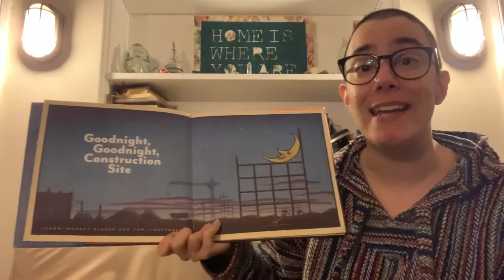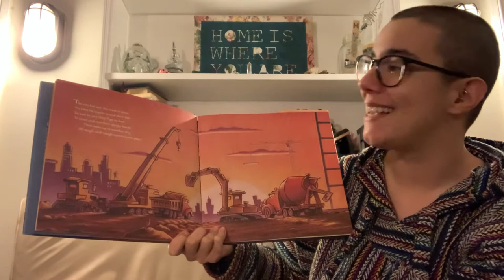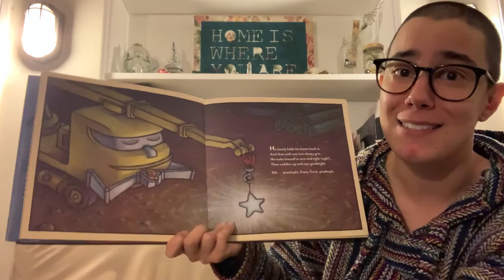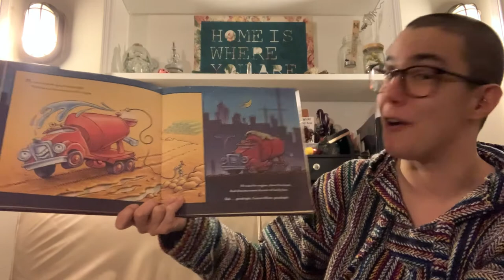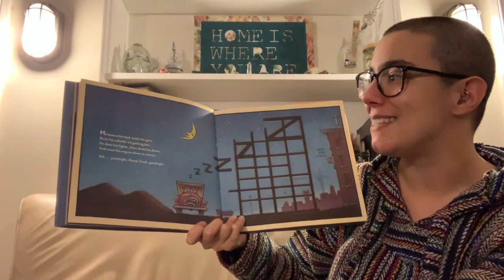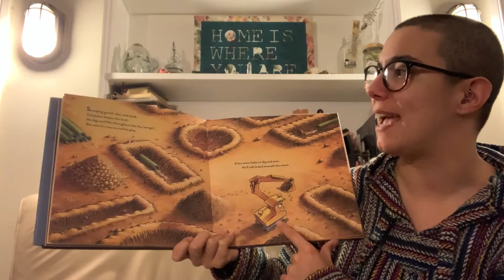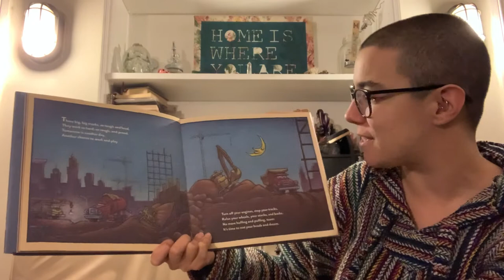Miss Liz reads Goodnight, Goodnight, Construction Site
In today’s virtual storytime we read “Goodnight, Goodnight, construction site” by Sherri Duskey Rinker and Tom Lichtenheld.

Virtual Storytime began as a response to the shutdown of library buildings due to COVID-19. It is intended for these videos to provide entertainment, education, and a sense of community to children, families, and people in Philadelphia and beyond.